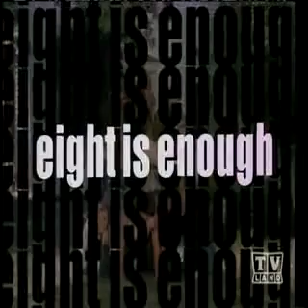Sintonia TV Con ocho basta